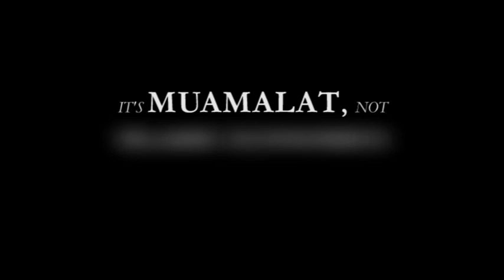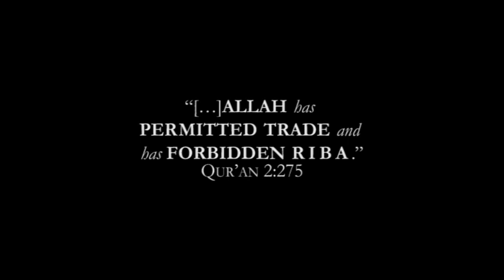Mu'amalat, Not Islamic Economics - Message to Muhammadiyah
Shaykh Umar Vadillo menekankan pentingnya kembali kepada model muamalah sebagaimana diterapkan oleh tiga generasi pertama Islam, di Madinah al Munawarah. Ciri pertama yang ada pada masyarakat dengan muamalah yang benar menuruti sunnah, kata Shaykh Umar, adalah banyaknya pasar-pasar terbuka (suq), yang bebas sewa, bebas pajak, dan bebas riba.  Ciri kedua adalah hidupnya kembali infrastrtuktur sosial dalam perdagangan, yaitu kafilah atau caravan dagang, yang hanya akan hidup bila ada pasar-pasar terbuka tersebut.

Dengan kafilah dagang dan pasar, maka kontrak-kontrak bisnis dan komersial, qirad dan shirkat, kemblai dapat diterapkan. Begitulah juga paguyuban-paguyuban produksi akan kembali bermunculan. Sehingga monopoli produksi dan monopoli distribusi, sebagaimana diwujudkan melalui berkuasanya mini dan supermarket hari ini, dapat  dihentikan.

Lebih jauh Shaykh Umar mengingatkan bahwa kapitalisme yang berbasis pada riba yang merajalela hari ini tengah dalam proses runtuh. Menjadi tugas dan kewajiban umat Islam untuk kembali memathui perintah Allah SWT dan rasul SAW, untukmeninggalkan riba, dan menegakkan muamalah yang halal.

"Ketika Allah SWT telah menyatakan perang terhadap riba, siapakah yang akan memenangkan peperangan ini?" Ujar Shaykh Umar mengajak hadirin seminar  untuk bertindak.

""Allah SWT telah menghalalkan dagang, dan mengharamkan riba. Maka, yakinlah akan kekuatan Allah SWT, yakinlah akan pertolongan Allah SWT, bahwa kita pasti bisa menjalankan perintah-NYA," tambahnya.